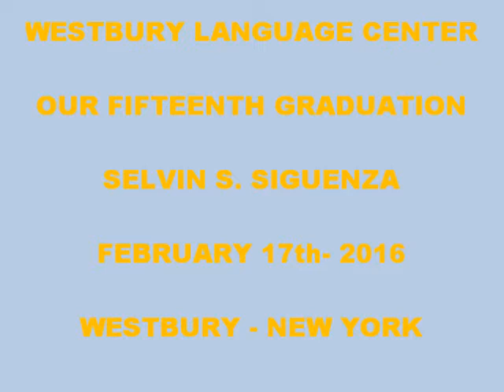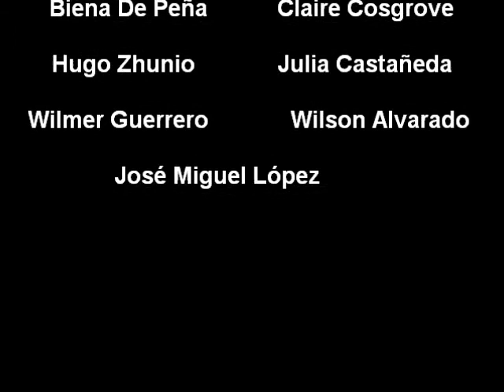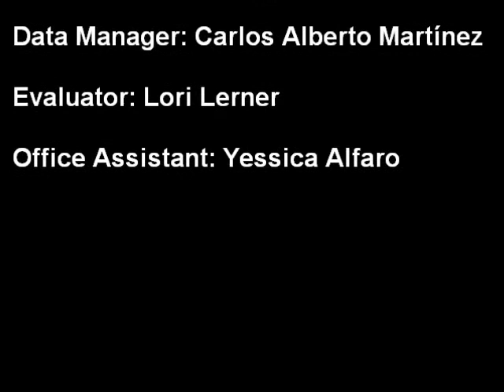Westbury Language Center. Our Fifteenth Graduation,February 17th-2016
WESTBURY LANGUAGE CENTER:  SELVIN SIGUENZA'S    SPEECH